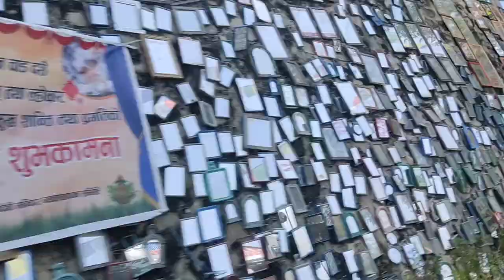Finally Kathmandu aaya❤️ || First time vomiting 🤮🤮@dhirajshrestha6103